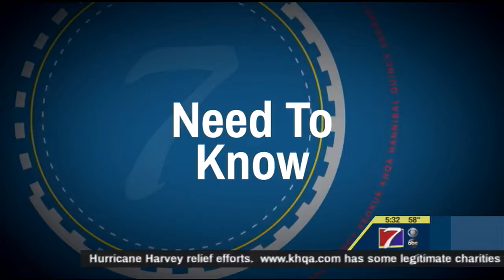7 Things to Know for Today - August 31, 2017 (KHQA)